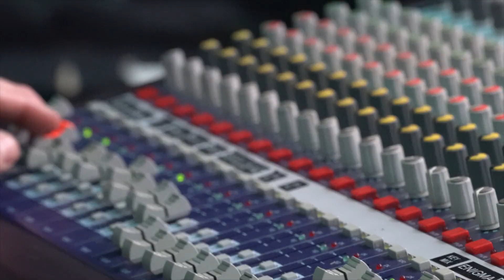Bon Jovi - MOSCOW 2019 Tour Diary #1